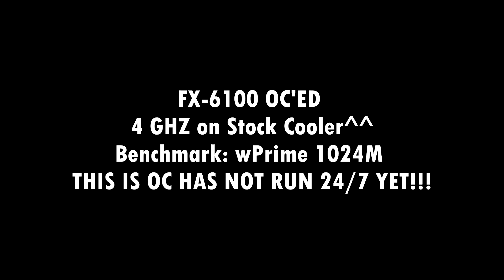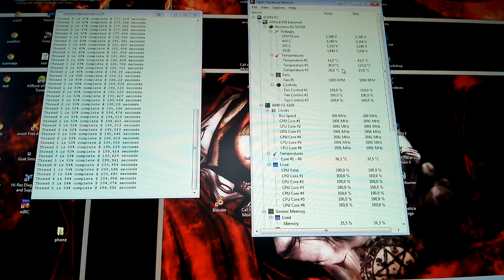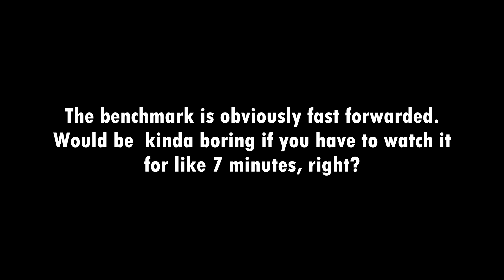FX6100 - 4 Ghz OC Stock Cooler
Sooooo, i was like, im bored, lets try to give my rig a beating...
I have a stock cooled fx 6100 and wanted to check my temperatures, then i saw it was running quit cool, idle aroun 10-15 degrees celsius, when i loaded it, it stayed around 30, so i thought, maybe i can do an oc, so i did an auto-tune with amd's overdrive stuff, and i got it around 4.1 ghz, to be safe(???) i brought it down to 4 ghz, and started to the wPrime 1024M benchmark, and i got supriced, the temps didnt go above 40 degrees celsius XD.

One funny thing  is the average temperature was higher(still under 40) while rendering in vegas then doing the prime test...? And for people who are going to say that my system was still cold and didnt do a thing before the benchmark, you are wrong, i did another bench(see that previous score at the end) right before this one, but my vid became messed up... XD

Specs:
AMD FX-6100 3.3ghz .
Asrock Extreme4 970 mobo
HD 7850
2x 4 GB Kingston Value Ram
Corsair CX 600 psu
Antec Three Hundred case + 2 casefans from antec + one old cpu cooler mounted to the side of the case XD
2X 500 gb hdd's